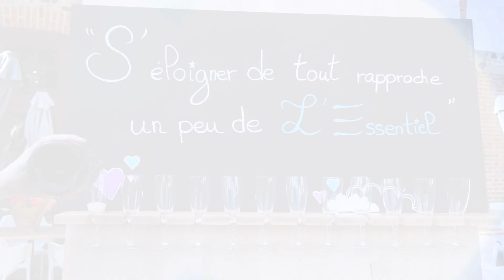Anniversaire de l'Essentiel (St Etienne le Molard)